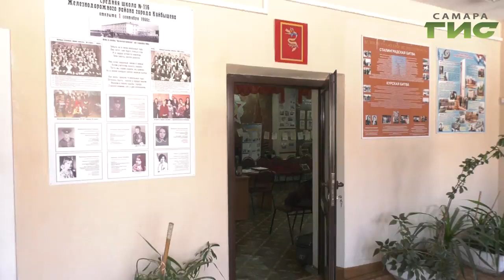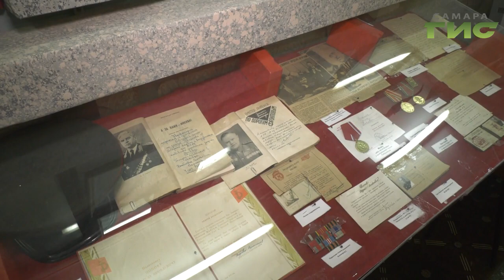Музей в 116-ой школе Самары неотъемлемая часть патриотического воспитания учеников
В экспозиции почти 500 вещей военного времени. Мери Елчян, расскажет подробнее.